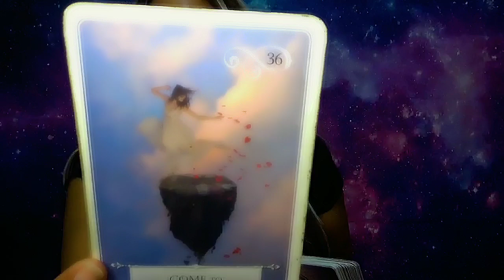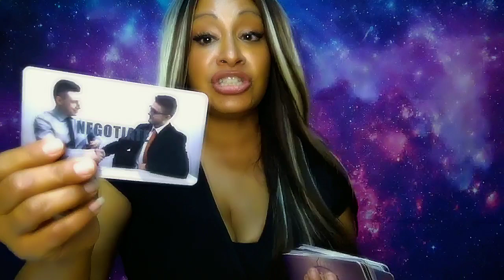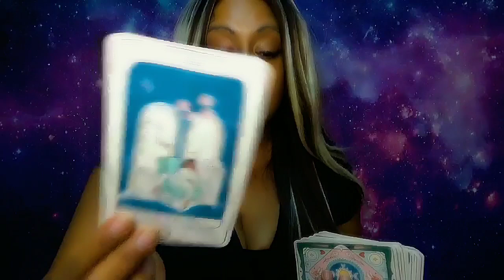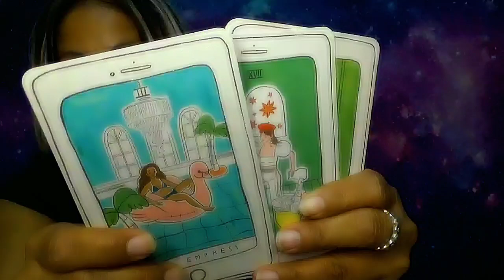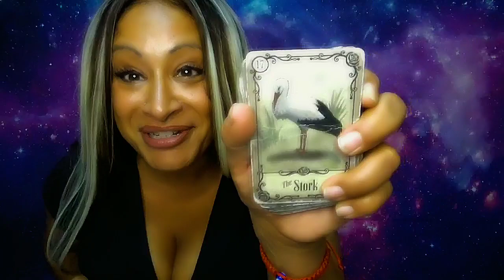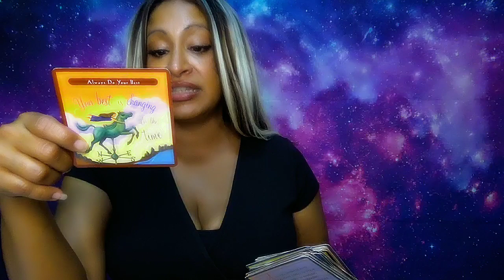Aries Money & Career September 2024: At the right place at the right time!!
In this reading, we will look at money and Career!
Important Days: 5,8,9,17,23,26
👁️ Connect with Arhinna: